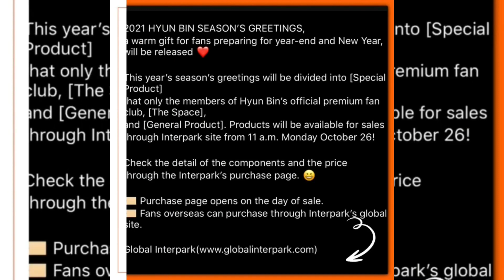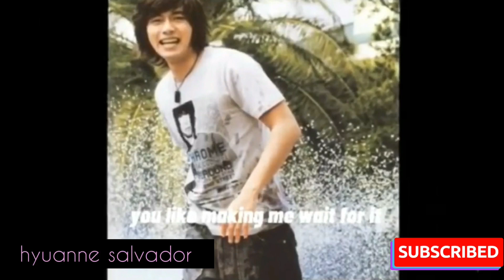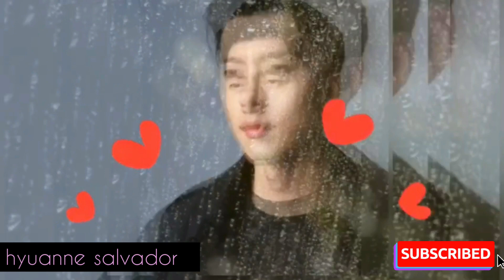HYUN BIN 현빈 OPPA | ヒョンビン カッコイイ ❤︎ | 愛の不時着 | Hyuanne Salvador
☘️ Let’s show some love to hyunbin

If you like this video, give me a thumbs up👍
button right beside it...

Much love to Y’all,
Hyuanne Salvador
( ヒュアンサルバドル です)